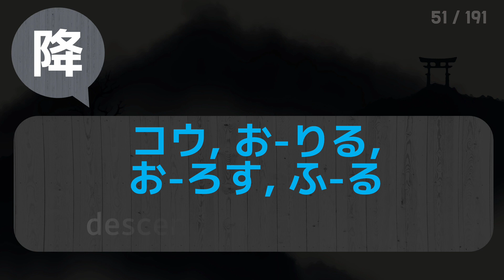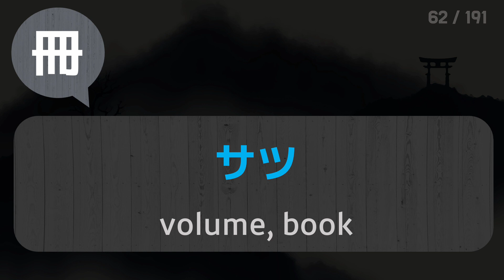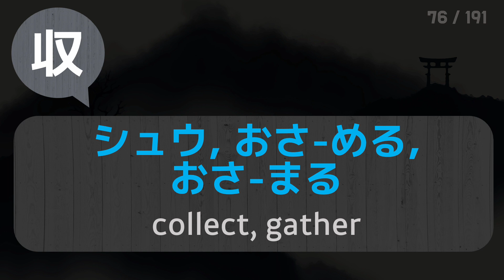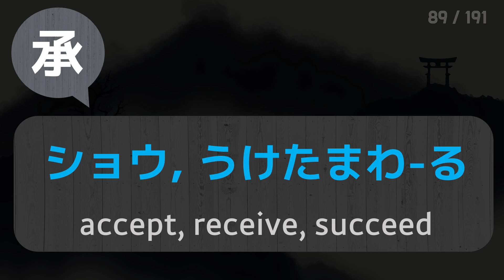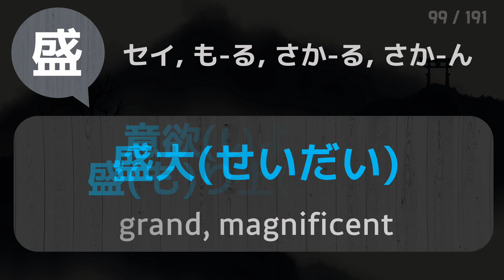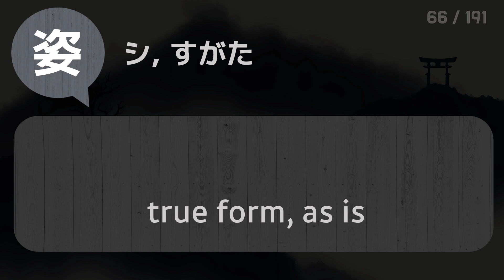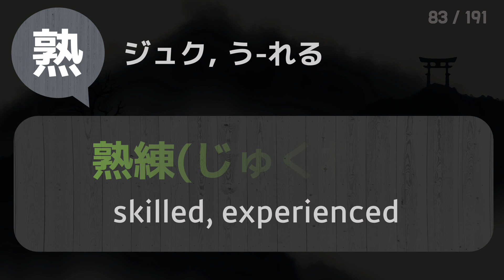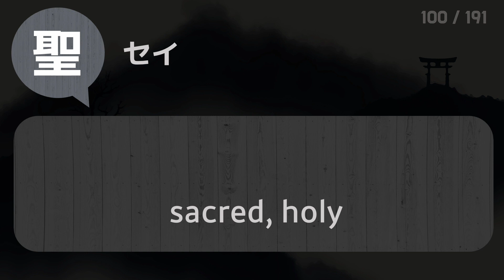[Shadwoing Japanese]漢字Kanji for Japanese Elementary schools 1026 Grade6 Part 2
The Japanese Ministry of Education, Culture, Sports, Science and Technology designates specific kanji characters that should be learned in each grade. We have created a Japanese kanji series that allows you to study kanji in accordance with the curriculum set by the Japanese Ministry of Education. Kanji is an important aspect of studying Japanese, so we hope that this kanji series will be of great help to you.
Speaking practice 40:34